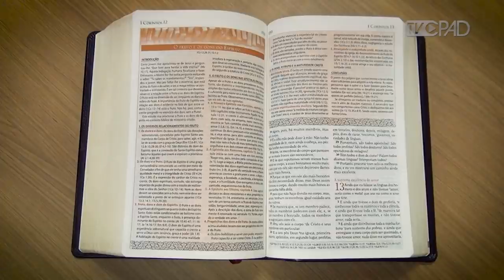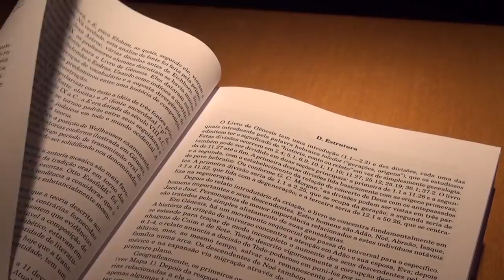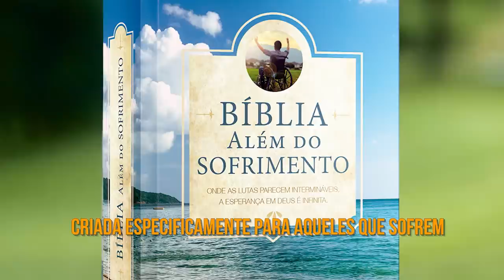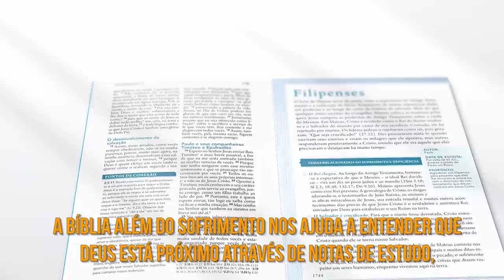Pr. José Wellington - Fortalecendo os Dons Espirituais na Igreja - Mensagem de Vida 83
Ouça a voz de Deus e aprenda mais sobre a Bíblia Sagrada através de mensagem ministrada pelo pastor José Wellington Bezerra da Costa, durante a  45ª Assembleia Geral Ordinária (AGO) da Convenção Geral dos Ministros das Igrejas Evangélicas Assembleias de Deus no Brasil (CGADB) em São Paulo, ocorrida parte presencial e parte online, no dia 20 de abril, sob o tema “Fortalecendo os Dons Espirituais na Igreja”, conforme está em 1 Coríntios 12.31.